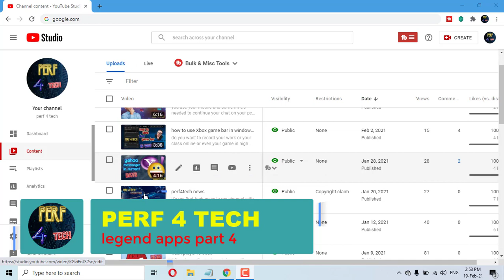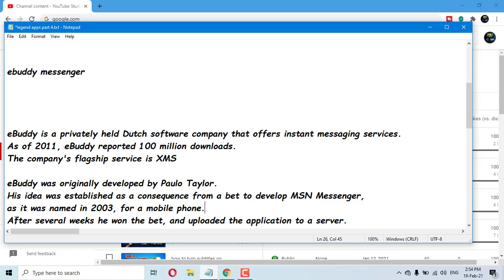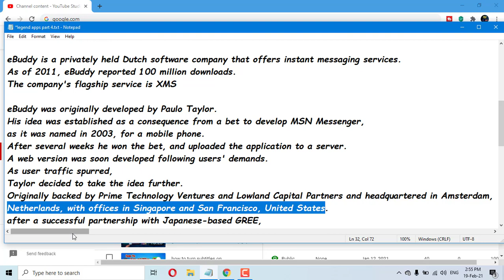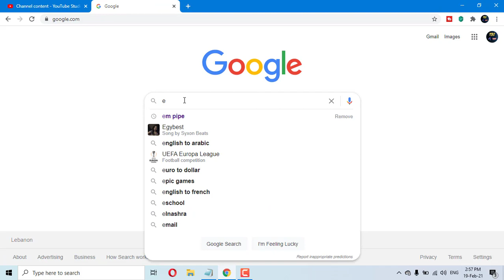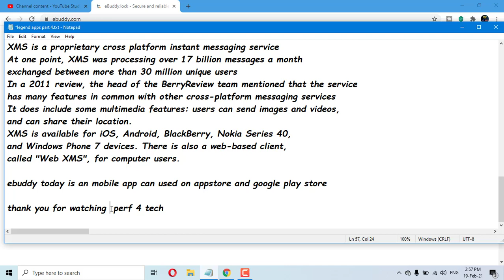what about ebuddy today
I'm sure that everyone who use windows live-yahoo-Facebook even google talk try Ebuddy in his life so what about Ebuddy today?

EBuddy is a privately held Dutch software company that offers instant messaging services.
As of 2011, EBuddy reported 100 million downloads.
The company's flagship service is XMS. and more in video.

if you are new on my channel you are welcome🙂
you can turn on the alerts button (🔔) to receive a notification 🤳 of any new uploaded video📳

🆕Enjoy the series of legend apps part 4

00:00 intro
00:45 history of ebuddy
02:50 ebuddy xms
03:34 ebuddy today
04:00 end of the video